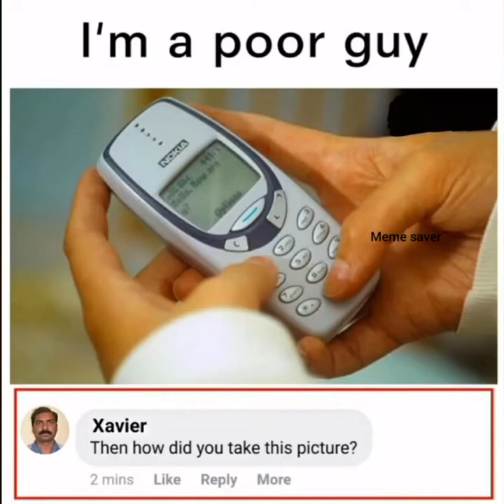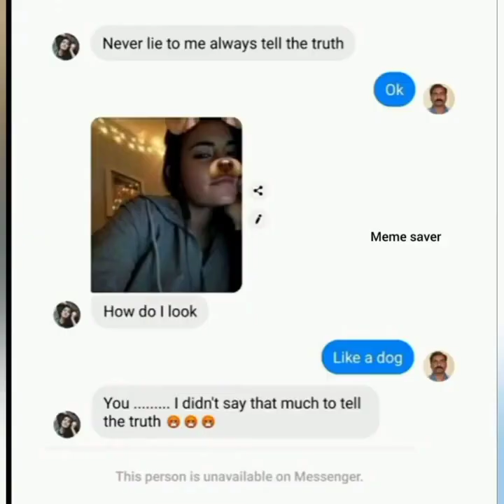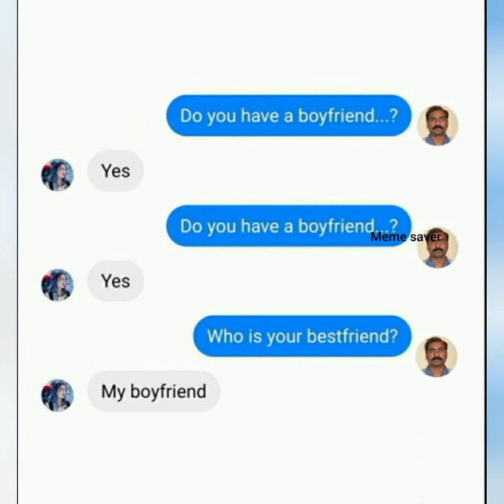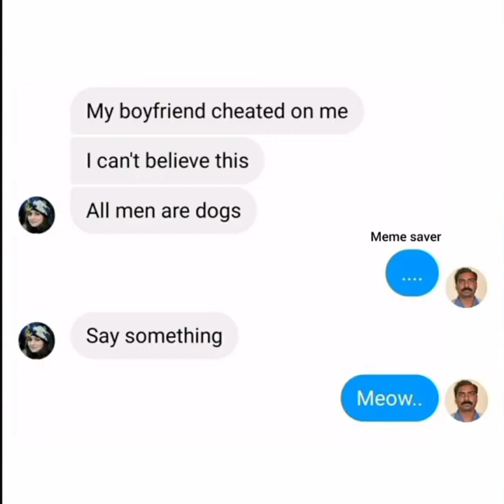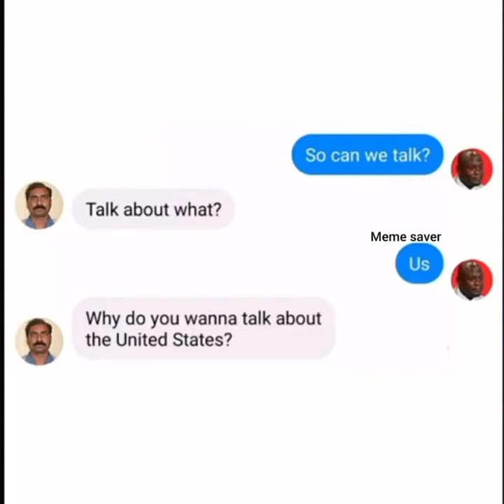Xavier Memes Compilation: Hilarious Moments That Will Make You LOL!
Welcome to Meme saver!

In this channel, we bring you an exciting and diverse range of content that will entertain, educate, and inspire you. From captivating travel vlogs to insightful educational videos, we aim to create a space where you can immerse yourself in compelling stories and valuable information.

Get ready to laugh out loud with the ultimate collection of Xavier memes! This hilarious compilation will have you in stitches as it showcases the funniest and dankest memes featuring Xavier, the internet's latest obsession. From clever wordplay to cleverly edited images, these memes have taken the online world by storm. Join us on a journey through the wittiest corners of the internet as we explore the humorous side of Xavier memes. Whether you're a long-time fan or new to the trend, this video is guaranteed to entertain. Sit back, relax, and prepare to have your funny bone tickled by the side-splitting humor of Xavier memes.

We upload [frequency of uploads] and cover a wide range of topics including:

🌍 Travel Adventures:
Join us as we explore breathtaking destinations around the world. From bustling cities to remote corners of the globe, we aim to showcase the beauty and diversity our planet has to offer. Get ready for jaw-dropping landscapes, cultural immersion, and thrilling adventures.

🎓 Educational Insights:
Expand your knowledge with our educational videos. Whether you're interested in history, science, technology, or any other subject, we've got you covered. Our team of experts researches and presents information in an engaging and easy-to-understand manner, ensuring you'll walk away with new insights.

🍳 Food and Culinary Delights:
Indulge your taste buds with our tantalizing food content. From exotic recipes to culinary challenges, we explore different cuisines and share mouthwatering dishes that will inspire you to get creative in the kitchen. Prepare to embark on a flavorful journey with us.

💃 Entertainment and Pop Culture:
Stay up-to-date with the latest trends, movie reviews, music recommendations, and more. We're passionate about entertainment and love sharing our thoughts and insights on the hottest topics in pop culture. Get ready for lively discussions and recommendations that will keep you entertained.

🎭 Behind the Scenes:
Join us behind the scenes as we take you on a journey through our creative process. From scriptwriting and video production to editing and post-production, we'll give you a glimpse into the work that goes into creating our content. Discover the magic that happens behind the camera.

Your feedback is invaluable and helps us improve our content.

🌟 Thank you for being a part of Meme saver. We appreciate your support and look forward to sharing many incredible moments with you.